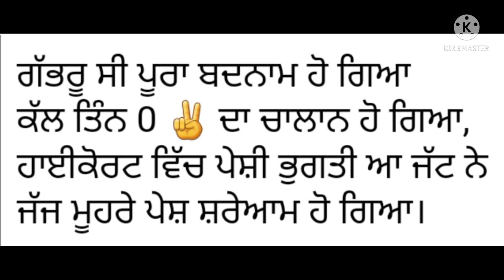Badnaam gabru। ਬਦਨਾਮ ਗੱਭਰੂ। 302 ।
Gabru c poora bdnaam ho gya
Kl 302 da chlaan ho gya
High court vich peshi bhugti aa jatt ne
Judge muhre pesh shareaam ho gya